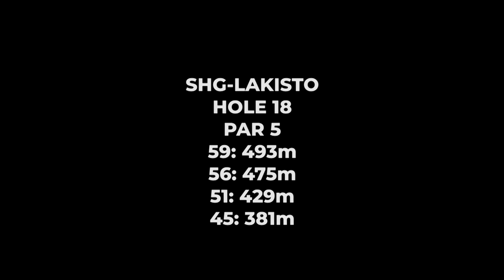SHG-Lakisto Hole 18